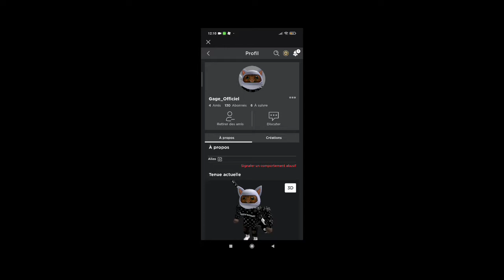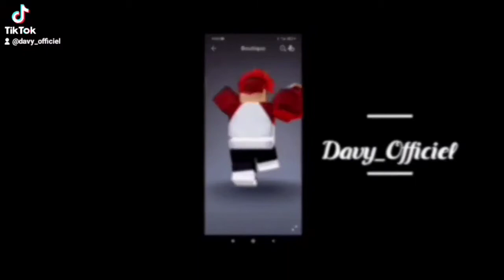Je vous présente mais tout nouveau pets !